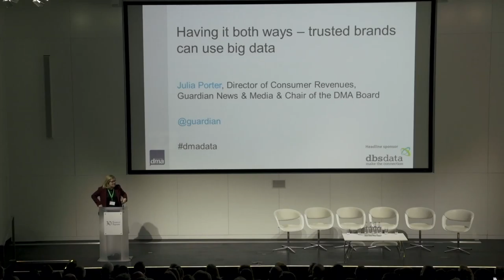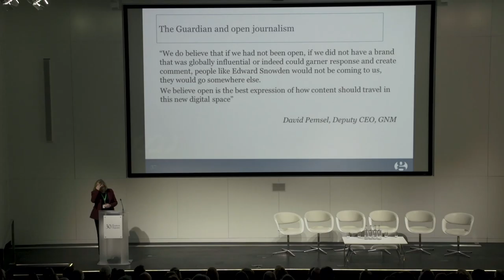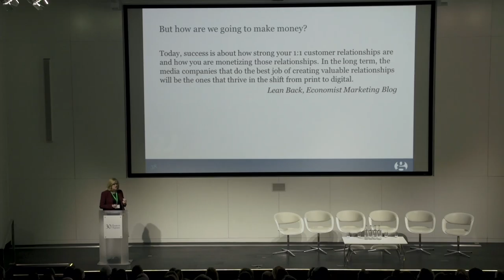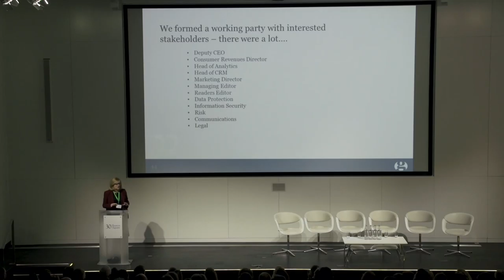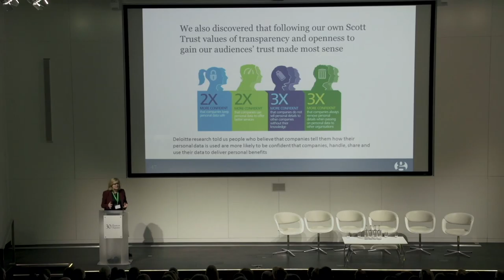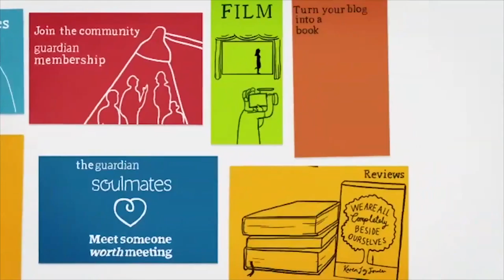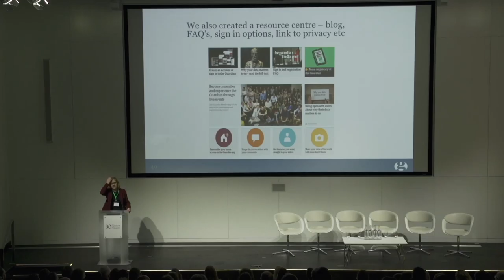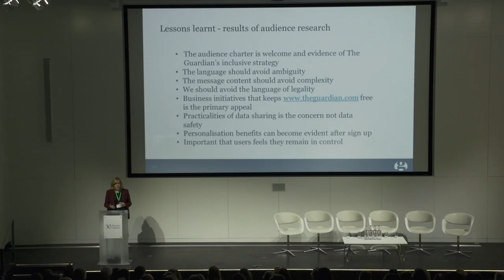Data protection 2015 - Julia Porter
Julia Porter is chair of the DMC council and director of consumer revenues at Guardian Media, with a career in working for media owners like ITV, Getty Images and IPC.

She recently won the top spot in DataIQ’s list of the 100 most important data marketers in the UK, and spoke about her approach to data, how to make money from a free and open service like The Guardian, and the development of the DMA Code.